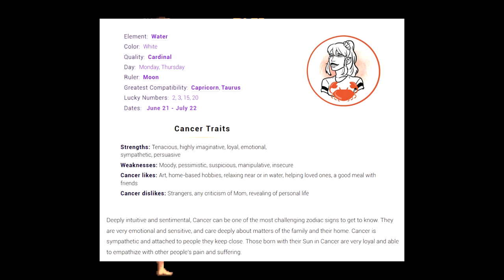A QUESTION OF CHARACTER - RYU (STREET FIGHTER II)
- RYU -

The balance of a true martial artist.  The feet of no socks

FOLLOW ME AT:

TWITTER.COM/AQUESTIONOFCHARACTER

TWITTER.COM/NORMALLYRETRO

INSTAGRAM.COM/NORMALLYRETRO